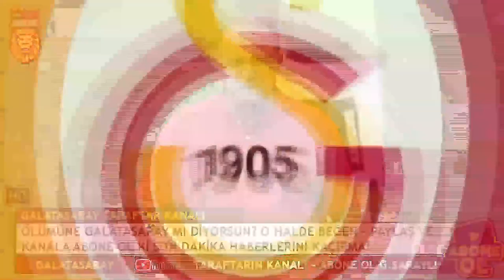GALATASARAY BOMBAYI ÖYLE BİR PATLATTI Kİ! ALMAN DEVİ..